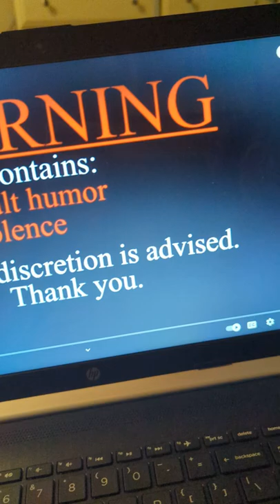woody watches spoken SML